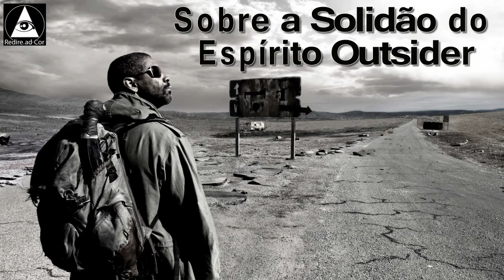Sobre a solidão do Espírito Outsider